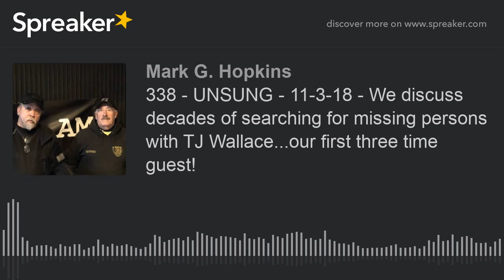338 - UNSUNG - 11-3-18 - We discuss decades of searching for missing persons with TJ Wallace...our f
We discuss decades of searching for missing persons with TJ Wallace...our first three time guest!